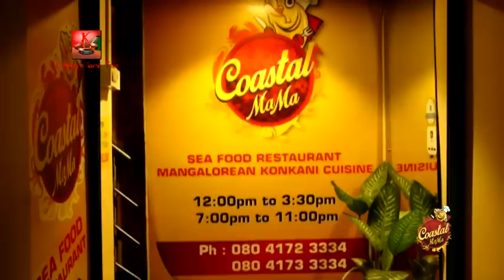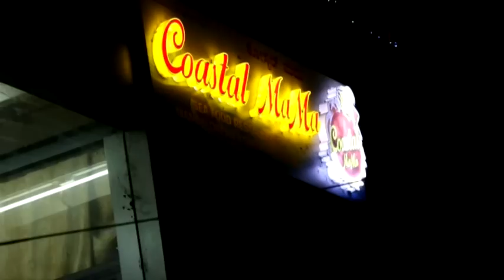Good Living with Kudpiraj's Garam Tawa - Episode 1 Coastal Mama(Konkani Version)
This is a non profit venture. This video documentary is captured, edited, produced and directed by Kudpi Raj for Kudpiraj's Garam Tawa. Coastal Mama Restaurant is owned by my young friend Sanjay P. Mallya on 100 Feet Road, JP Nagar Bengaluru.

The audio tracks used in the background are not owned by Kudpiraj's Garam Tawa, and the producer does not claim any right over the material owned by the respective original authors. Due credits are attributed to the owners of the music.

Credits:

3. Hanv Saiba Poltoddi Vetam - Gonzago Coutinho
4. Aum Saiba Poltodi Vetom - Goan Folk

Voices:
1. Prabhakar Mallya's voice by Anantha Nayak Sagri, Algeria
2. Dr. K. P. Mallya's voice by Dr Arun Isloor, Sirsi
3. Chef Madhav's voice by Ashwin Prabhu M, Mangaluru

Special Thanks to:
1. Prabhakar Mallya(Founder: Mallya Enterprises, Bengaluru)
2. Jyoti Mallya(W/o Prabhakar Mallya, Bengaluru)
3. Sunil P. Mallya(Partner: Mallya Enterprises, Bengaluru)
4. Sanjay P. Mallya(Owner: Coastal Mama Restaurant, Bengaluru)